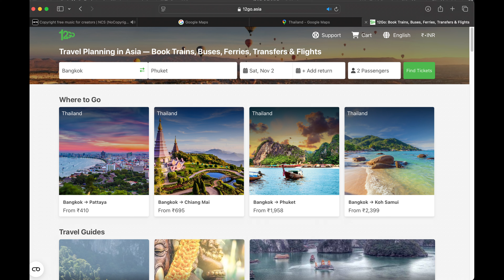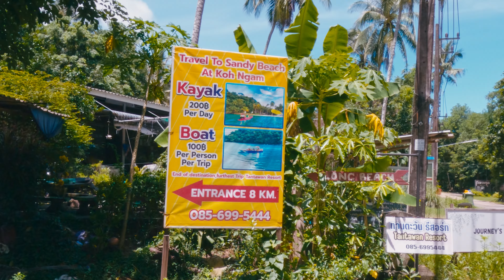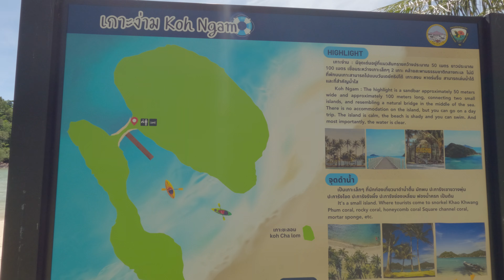Koh Chang 2024 I Complete Details - Best Island in Thailand !?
Hi,

         Koh Chang is one the most beautiful and less crowded islands in Thailand which has the best beaches, snorkel sites and scenic landscapes.I have furnished the complete details about this island in this episode. Don't skip any part.

Music from NCS.IO